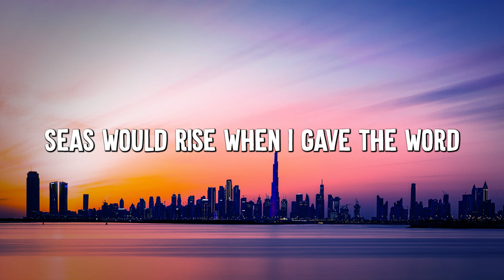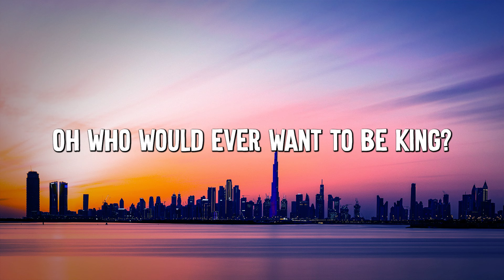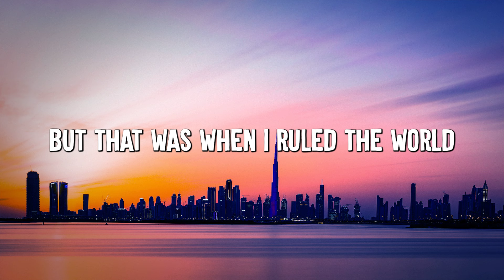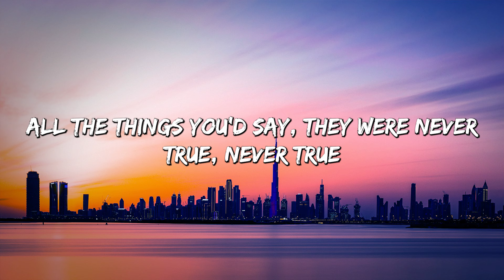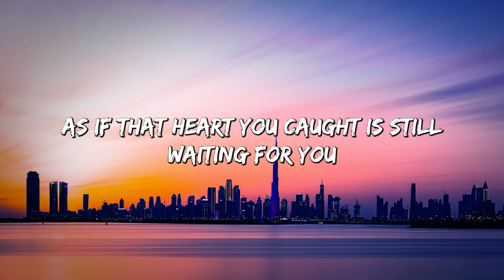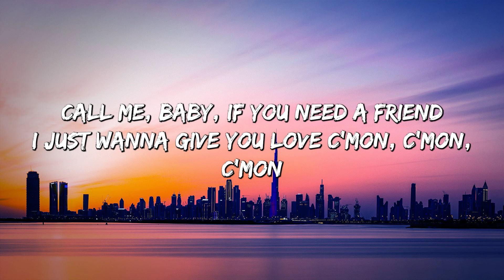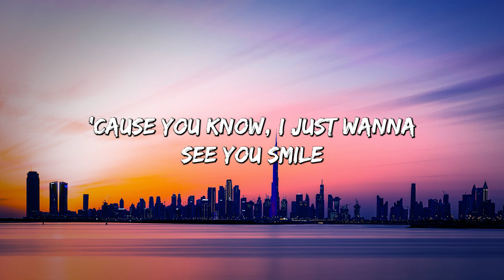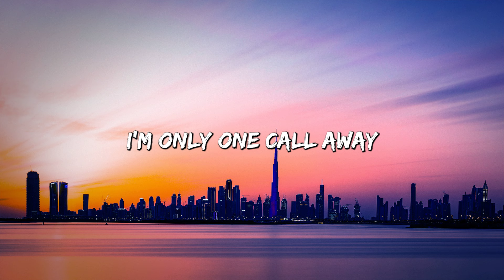Viva La Vida - Coldplay (Lyrics) || Adele, Charlie Puth (Mix Lyrics)